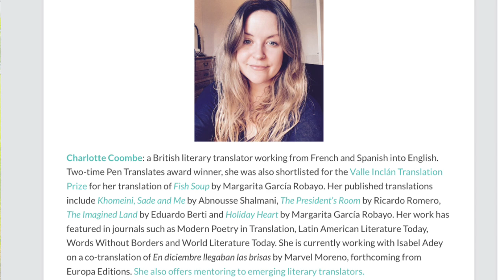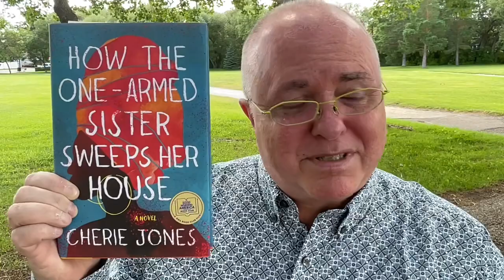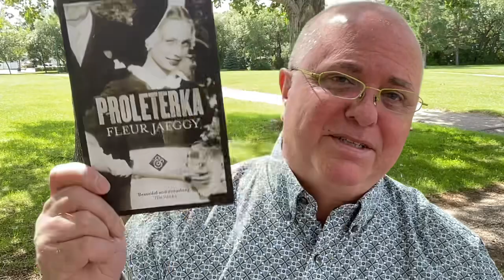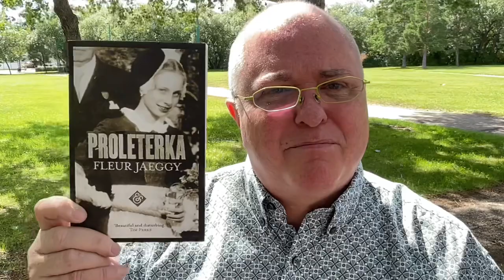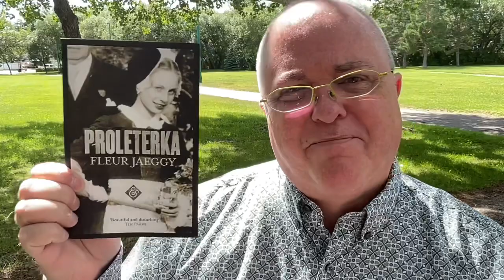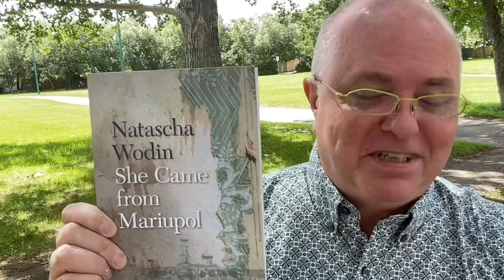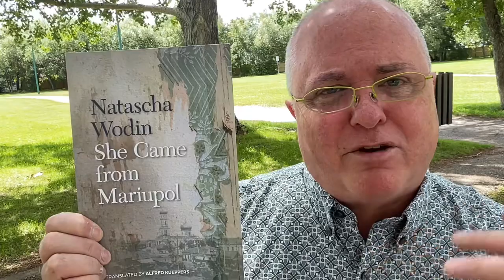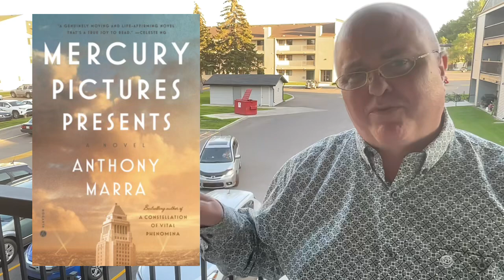Saturday Reads: "What did any one person matter when pounded against the anvil of history?"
0:00 Intro

0:58 Dawn Dumont and her son

5:08 Translators Aloud

7:27 How the One-Armed Sister Sweeps Her House by Cherie Jones

11:45 Proleterka by Fleur Jaeggy

21:20 She Came from Mariupol by Natascha Wodin

27:34 Everything else

The Dangarembga trilogy:
1. Nervous Conditions - Tsitsi Dangarembga

2. The Book of Not - Tsitsi Dangarembga

Proleterka by Fleur Jaeggy
Alastair McEwen (Translator)

The Fox Was Ever the Hunter by Herta Müller
Philip Boehm (Translation)

The Passport by Herta Müller
Martin Chalmers (Translator)

Such Small Hands by Andrés Barba
Lisa Dillman (Translator)

She Came from Mariupol by Natascha Wodin
Alfred Kueppers (Translation)

Disoriental by Négar Djavadi
Tina A. Kover (Translator)

Her Mother's Mother's Mother and Her Daughters by Maria José Silveira
Eric M.B. Becker (Translator)

The Silken Thread by Cora Sandel
Elizabeth Rokkan, trans.

The Last Brother by Nathacha Appanah
Geoffrey Strachan (Translator)

Working 9 to 5: A Women's Movement, a Labor Union, and the Iconic Movie by Ellen Cassedy, Jane Fonda (Foreword)

Channels mentioned:

Translators Aloud @TranslatorsAloud
Sharon @bookishnaturenook.
Greg @SupposedlyFun